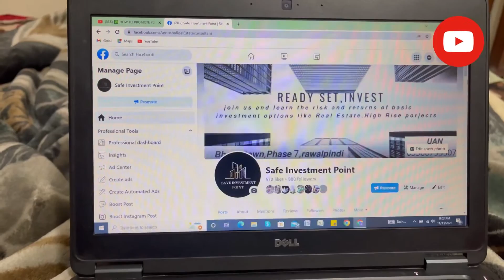Daily vlog- wall clock ( office work )